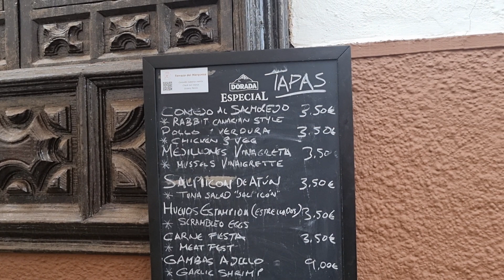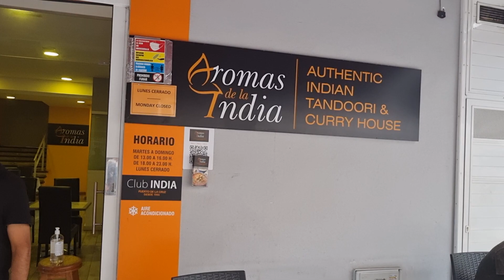TENERIFE - This MAY Surprise You.......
Tenerife North Peurto De La Cruz I did not expect to meet lovely viewers up here.